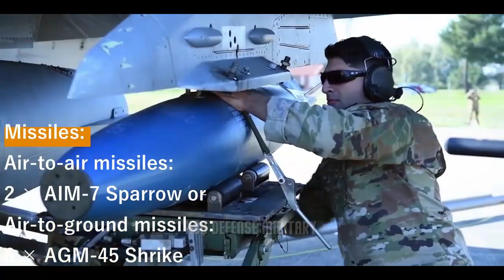Meet new F-16 variant? Lockheed Martin optimistic F-16 production reaches more than 5,000 fighters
The Executive Vice President of Aeronautics at the F-16’s producer Lockheed Martin, Michele A. Evans, expressed hopes that the fighter program would pass the mark of 5000 fighters produced - meaning over 350 more would need to be sold.

The F-16 Fighting Falcon is one of the oldest fighter designs still in production anywhere in the world today, The aircraft began production in 1973 and saw over 4,600 airframes leave production lines by the end of 2020.